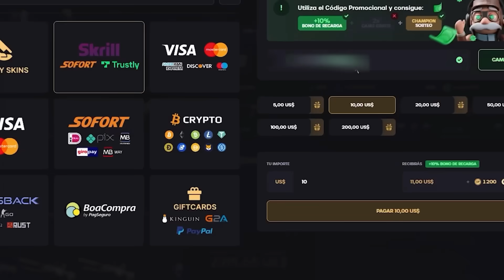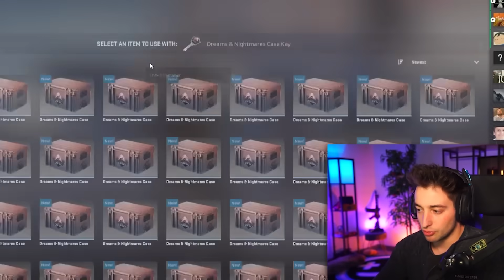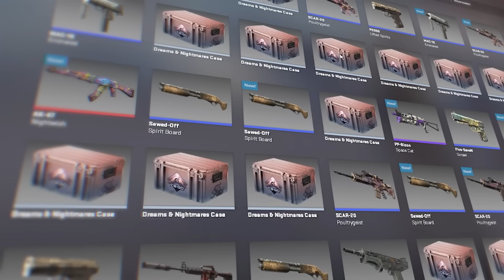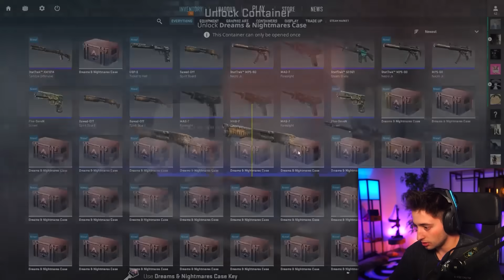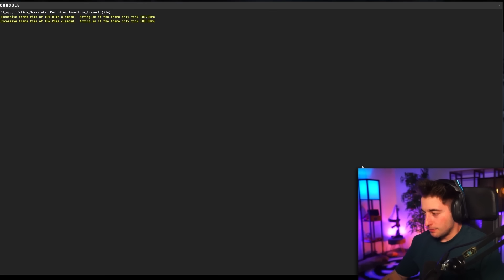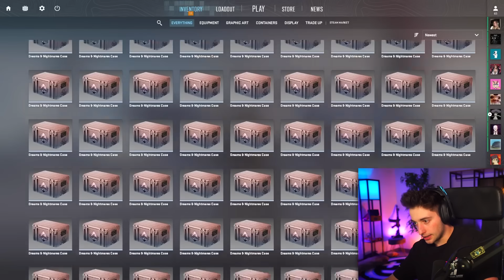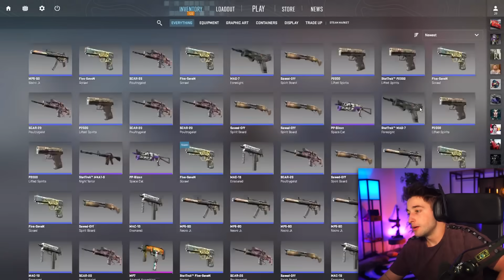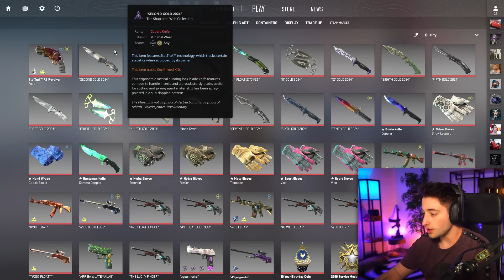ABRÍ X1000 CAJAS POR MI CUMPLEAÑOS!!!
NOS VEMOS :)